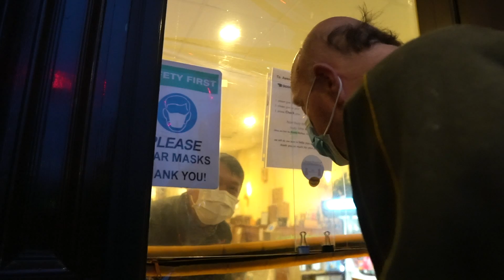dadsushimarch17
dad sushi no external mic stabilizer used